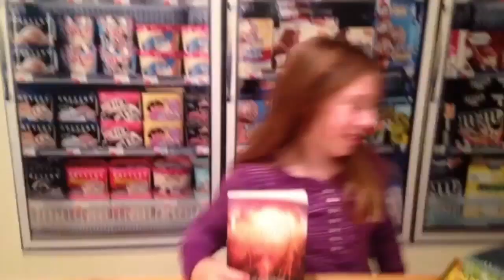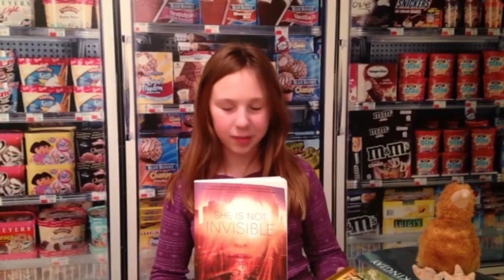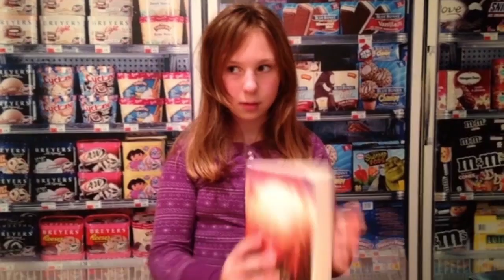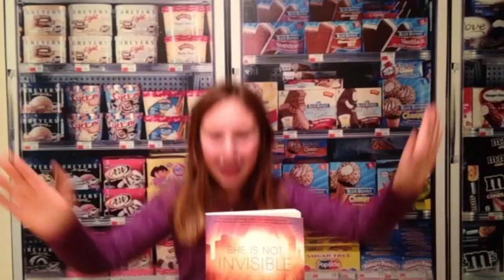She is Not Invisible Book Report Part Three